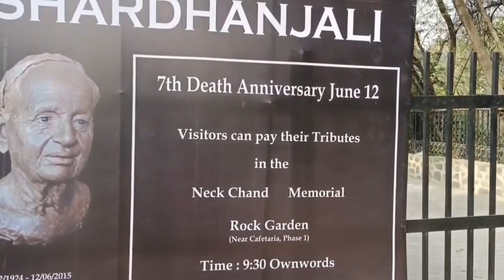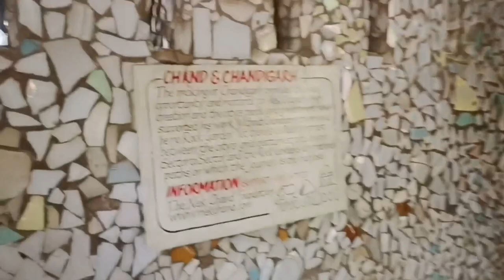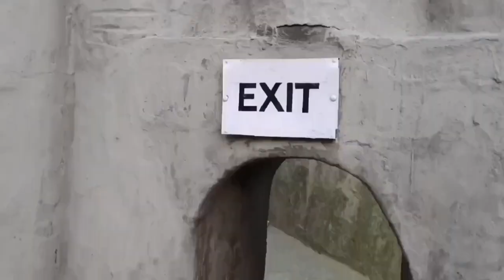Rock Garden Chandigarh I Famous Places of Chandigarh I Nek Chand Garden in 40 acres |TravlVlogPart 2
Rock Garden Chandigarh I Famous Places of Chandigarh I Nek Chand Garden in 40 acres |Travel Vlog Part 2.

Hello,
I have tried to make recipe at home for you in a very easy way in my video, Hope you like it.
Thanks.

                                         Zohra Kitchen: The Taste of Indian Zaika,
The Rock Garden of Chandigarh is a sculpture garden for rock enthusiasts in Chandigarh, India. It is also known as Nek Chand Saini's Rock Garden. It is the best place tourist place in Chandigarh.
It has spread over an area of 40 acres, and is completely built from industrial, home waste, and discarded items. There is also a Dolls Museum inside Rock Garden you can visit at this beautiful place.